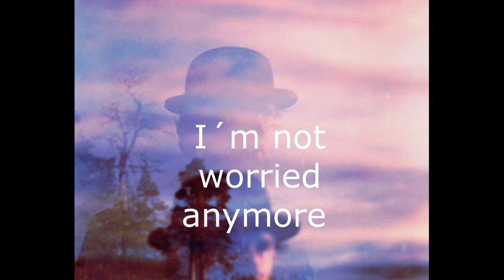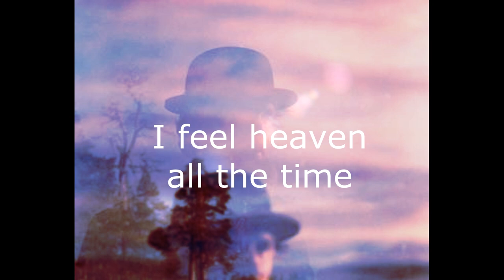I´m not worried anymore ( lyrics video ) - John Edwin & the Banjodasha Hillbillies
Divine life of Punarvasu
is a country/folk album written by John Edwin
 with a unique
sound created by fretless banjo and electric guitar.
The lyrics often contains a spiritual theme
and sometimes refers to astrological terms
and Yoga philosofy.
The albums eleven tracks are based on the
sixth song ” Can I ever reach Moksha when I cannot reach my toe ”
where the word Moksha ( spititual enlightment )
is mentioned in the same phrase
as the father of bluegrass Bill Monroe.

The word Punarvasu is borrowed from
the vedic astrology Nakshatra system and refers to
the two brightest stars in the constellation of Gemini
Castor and Pollux.
It serves as an alternative
name to Nirvana for the album`s
headcharacter, questioner and Yogi : John Pigeonpose Edwin

Is there an obstacle in loving countrymusic
and performing Yoga ?

The music is performed by John Edwin
and the Banjodasha Hillbillies
which are :

John Edwin alias Peter Danielsson –
 fivestring banjo, fretless banjo, vocals & acoustic guitar
Kenneth Bakkelund – electric guitars
Pedro Blom – Bass
Jörgen Andersson – snaredrums

The album is recorded
October 2019 and April 2020
at Sensus studios in Östersund.
Mixed by John Arveli
Mastered by Nevo mastering